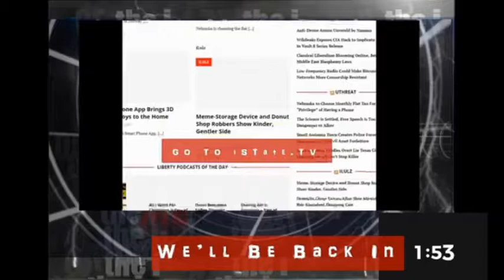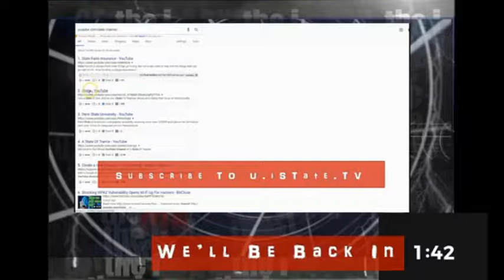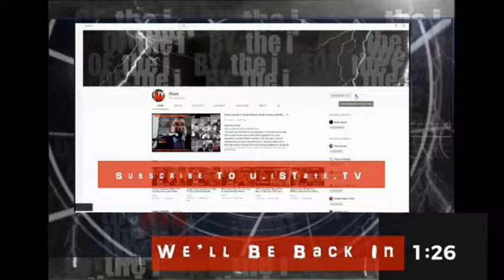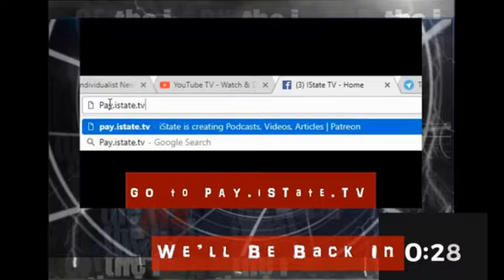Drink This Poison for the “Freedom” to Carry Guns iWire Pulse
iWire Pulse Monday – December 11th, 2017
In this episode of iWire Pulse,
Professor Rambo and Paul Gordon talk
On Full Auto about the National Reciprocity Poison Pill Act,
On iWorld, The WTO is butthurt over Trump not liking them,
and finally,
on iPrepper, Meat matters, but what about when the world blows up?